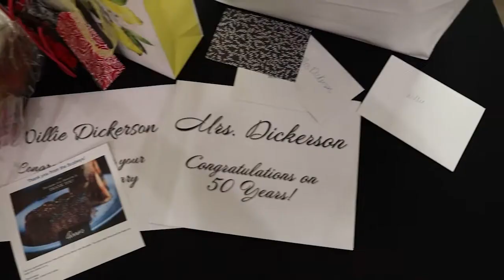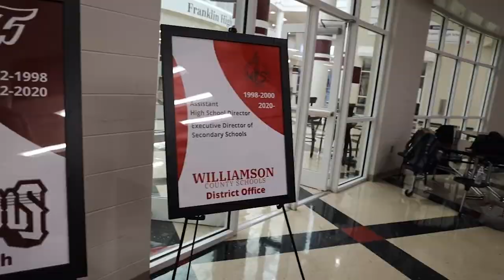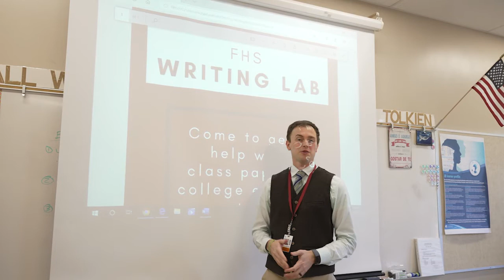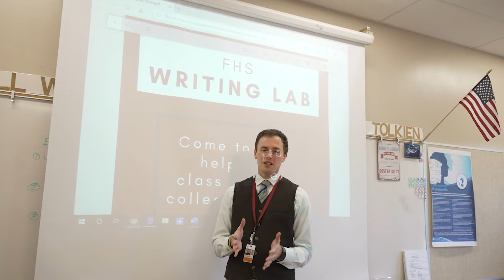8-23-22 Franklin in 5